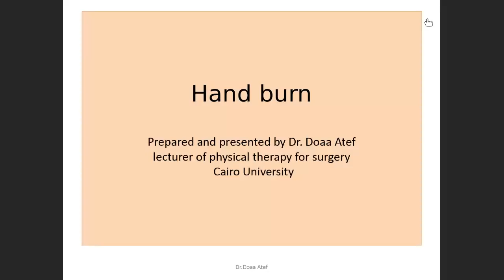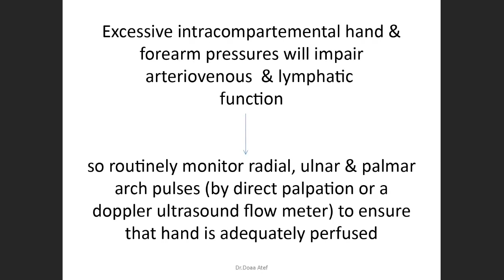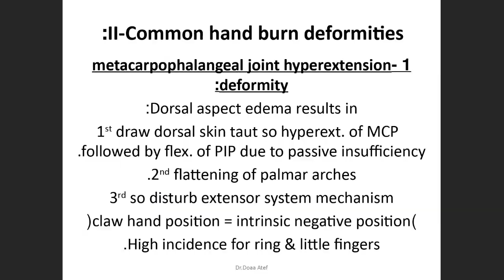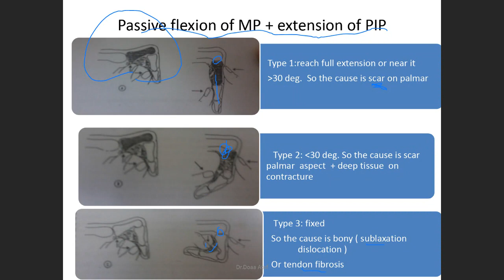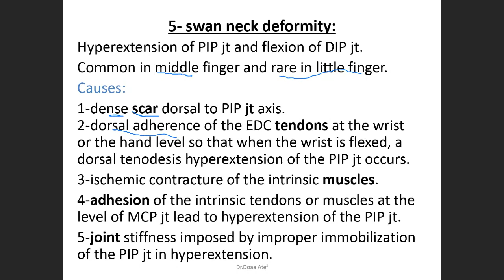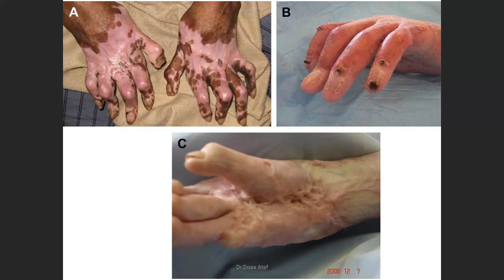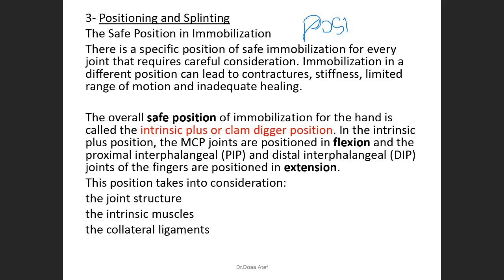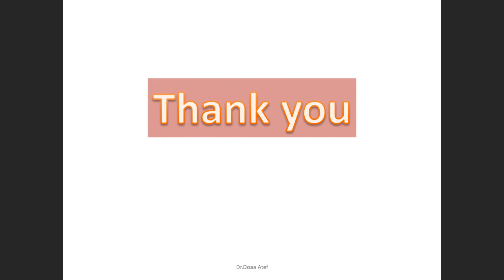Physical Therapy for Burn Lec (6) Hand burn